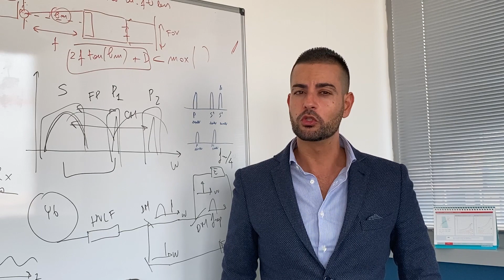CRIMSON Project presentation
Brief presentation of the H2020 "CRIMSON" project: COHERENT RAMAN IMAGING FOR THE MOLECULAR STUDY OF THE ORIGIN OF DISEASES